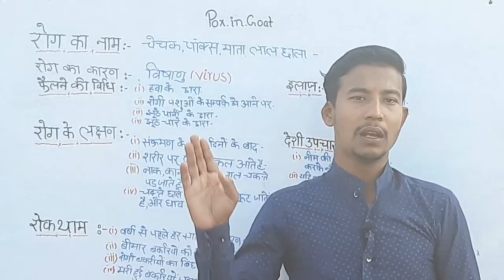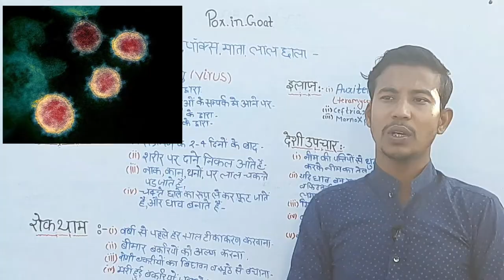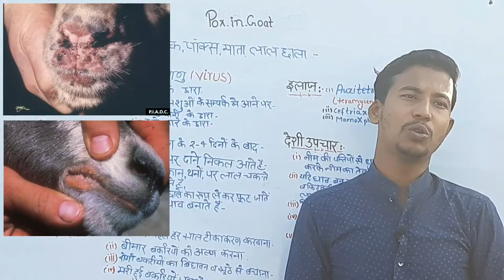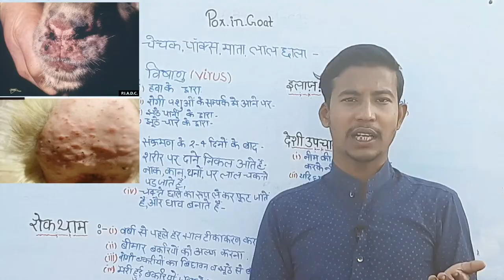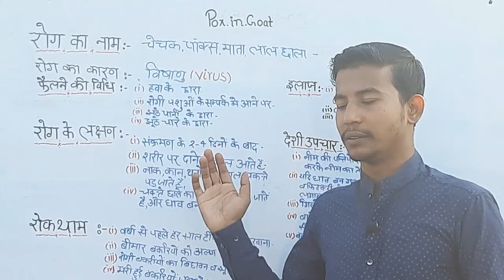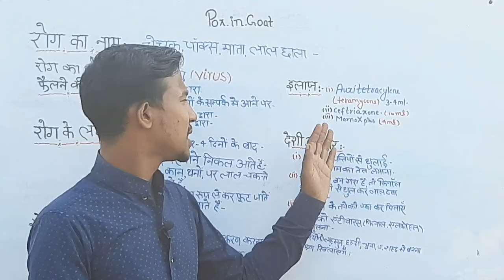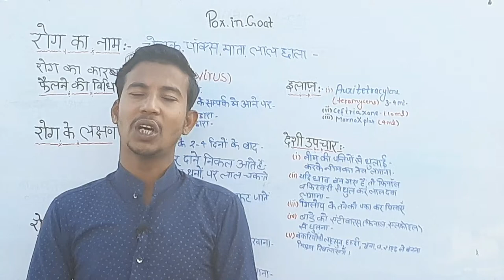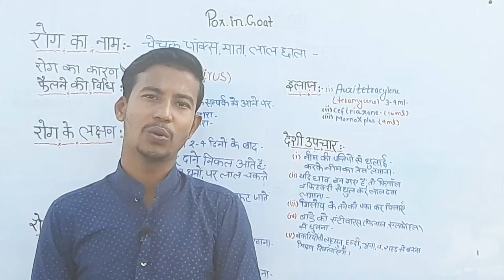बकरी मे चेचक रोग के लक्षण और इलाज | bakari ka chechak rog aur uska ilaj | pox disease in goats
बारियों में होने वाले एक विशेष रोग जिसे चेचक कहा जाता है_

बकरियों में चेचक रोग का इलाज वा उपचार
चेचक रोग का रोकथाम और उचित प्रबंध_

बकरियों का लाल चत्ता रोग और इसका उपचार

बचाओ_: यह विषाणु जनित रोग है तो इसका कोई कारगर इलाज नहीं है। इसके संक्रमण को रोकने के लिए पशुचिकित्सक की सलाह से एंटीबायोटिक दवाएं दी जा सकती है। त्वचा में पड़े फफोलों और चक्कतों के लिए लाल दवा को साफ़ पानी में मिश्रण बना कर धोया जा सकता है। बकरी को खाने के लिए पौष्टिक हरा चारा देना चाहिए।

रोकथाम

तीन से पांच महीने की उम्र की सभी बकरियों को पहला टीका और तीसरे सप्ताह के बाद दूसरा टीका लगाना चाहिए ।
इस रोग का टीका प्रतिवर्ष (दिसम्बर-जनवरी) में लगाना चाहिए।
पशुओं को खुले और हवादार स्थान पर रखना चाहिए।
फिनायल के घोल से बकरी के बाड़े में साफ़ सफाई करना चाहिए।
स्वस्थ पशु और रोगी पशु की देखभाल अलग-अलग व्यक्ति के द्वारा की जानी चाहिए।